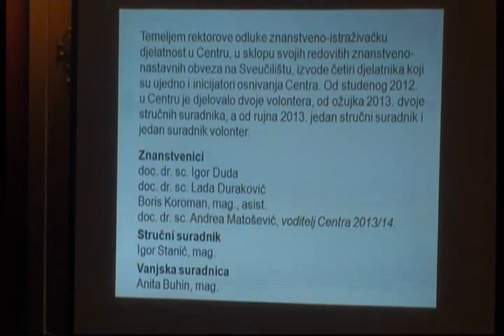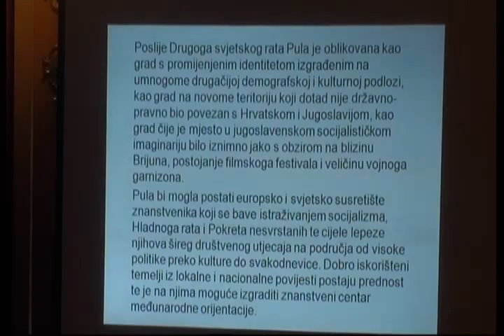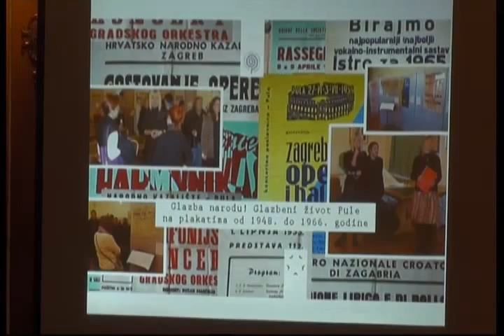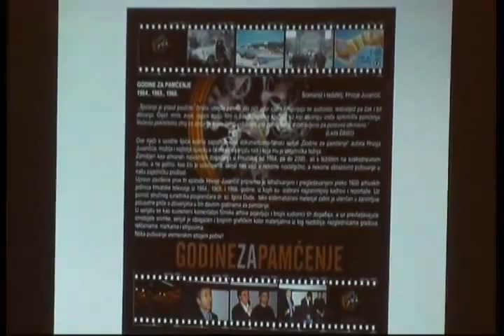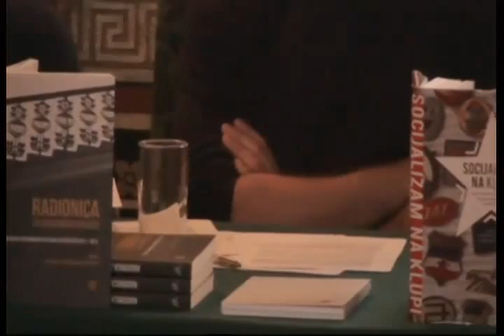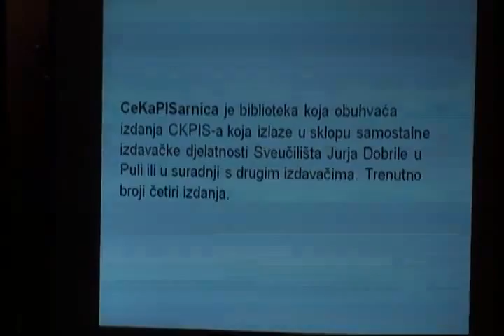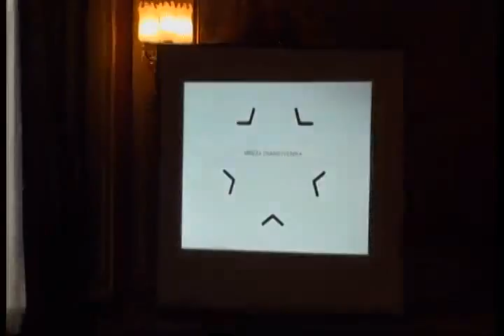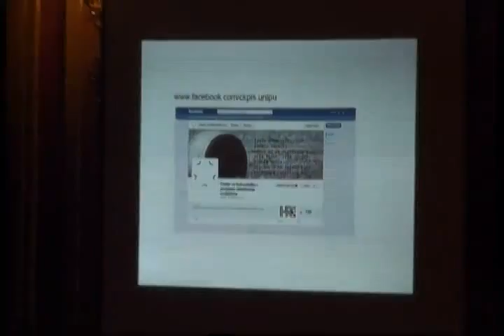Centar za kulturlološka i povijesna istraživanja socijalizma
Predstavljanje CKPIS-a u Zlatnoj dvorani Hrvatskog instituta za povijest održano 17. prosinca 2013.
predstavljači:
doc. dr. sc. Igor Duda
Boris Koroman, asistent
Igor Stanić, doktorand